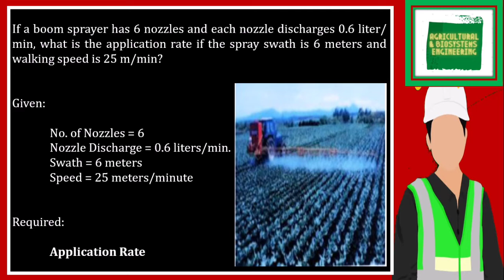If a boom sprayer has 6 nozzles and each nozzle discharges 0.6 liter/ min, what is the application r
If a boom sprayer has 6 nozzles and each nozzle discharges 0.6 liter/ min, what is the application rate if the spray swath is 6 meters and walking speed is 25 m/min?